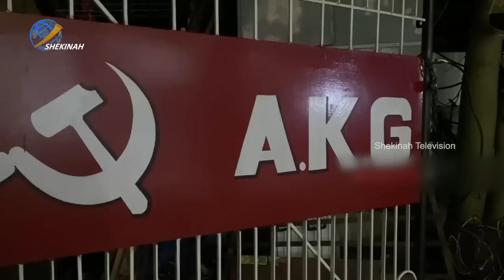ഒരു തോക്ക് ഫാമിലി | ATHAYATHU UTHAMA EPI 16 | P C GEORGE | AKG CENTRE BOMB BLAST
| P K SREEMATHY |
| V SIVANKUTTY CONEDY | SFI | PINARAYI VIJAYAN | V SIVANKUTTY
 | PINARAYI VIJAYAN | NARENDRA MODI | V D SATHEESHAN | RAMYA HARIDAS  | E P JAYARAJAN | SAJI CHERIYAN | CPM | CONGRESS | NIYAMASABHA | SFI
| Baiju Kottarakkara
Idukki Vision  Channel No:51
Bhoomika :52
Malanad Vision  :56